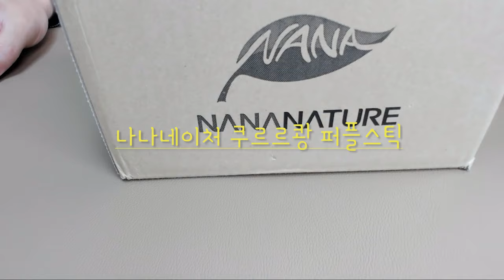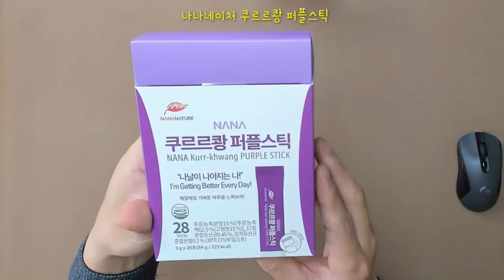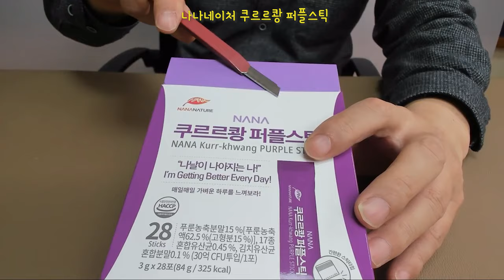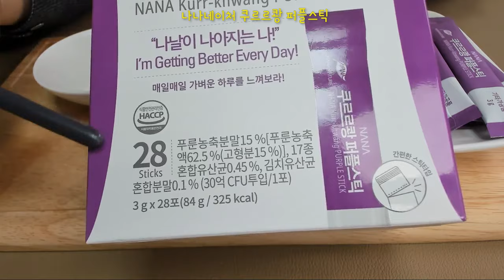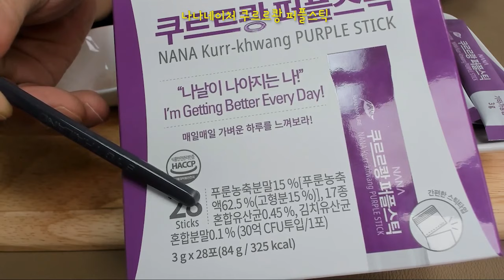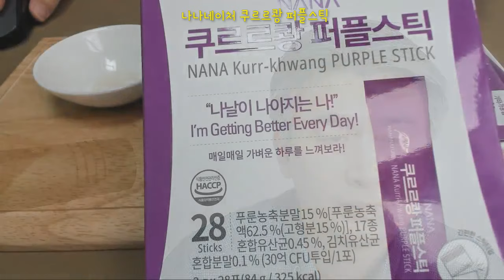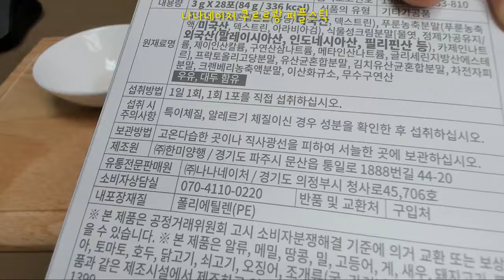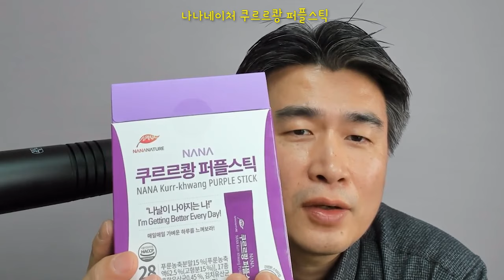프리바이오틱스가 들어있는 프로바이오틱스입니다 푸룬농축이 15%있고 유산균을 코팅하여 장 끝까지 살아갈 수 있는 나나네이처 쿠르르쾅 퍼플스틱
안녕하세요 써니입니다.
오늘은 특허유산균 을 가져 왔어요
열 처리 제조공정( 듀라벡코팅 ) 사용으로 열에 약한 유산균 을 코팅하여 장 끝까지 살아남을 수 있도록 했어요
푸룬으로 식이섬유 섭취와 유산균 섭취를 동시에 할 수 있구요~
프로바이오틱스 와 유산균의 먹이( 프리바이오틱스 )가 함께 들어가 있기 때문에 유산균이 오래 살아남을 수 있어요
식이섬유 풍부한 푸룬농축이 15% 함유되어 있어 화장실을 잘 가게끔 도와 줄 수 있어요
푸룬의 식이섬유 함량은 사과와 일반 자두의 5배 이상입니다
온가족이 섭취할 수 있는 유산균으로 추천합니다
장이 건강 해야지 체질개선이 가능하며 질병노출에 잘 되지 않음
17,000원으로 가격이 합리적입니다
특허 김치유산균 , 차전자피 식이섬유등 장건강 을 더한 부원료 포함되어있어요
호불호 갈리지 않는 푸룬 맛과 향으로 정말 맛있어요.
1일1포~2포까지 섭취 가능하고 섭취간편한 개별 스틱포장입니다.
프로바이오틱스30억 투입되어 있어요